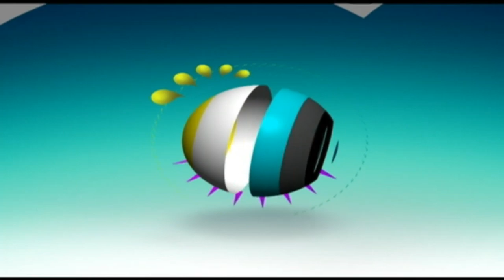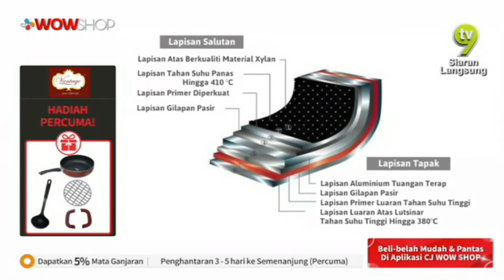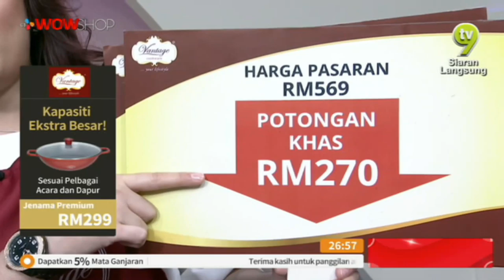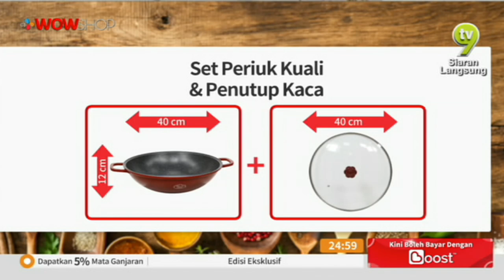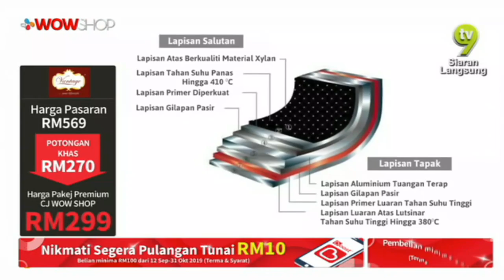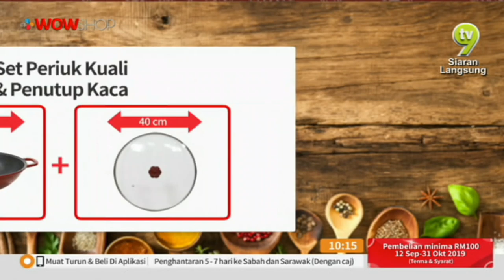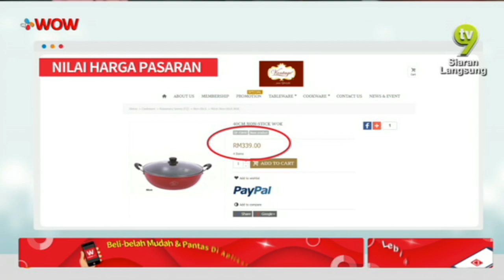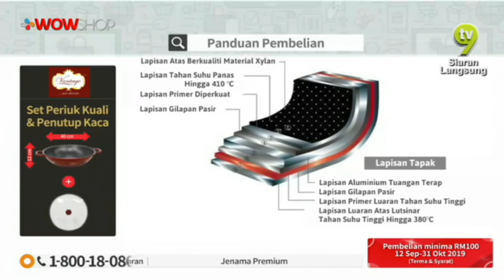VANTAGE 40CM NON STICK WOK / TV9 / P4022 / 1 OCT 2019